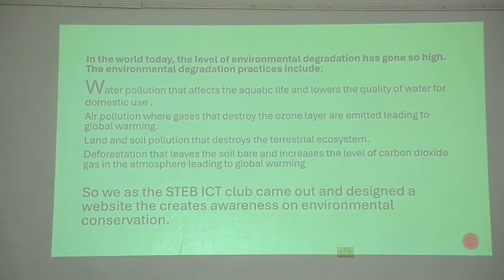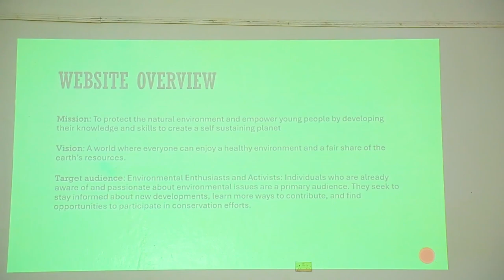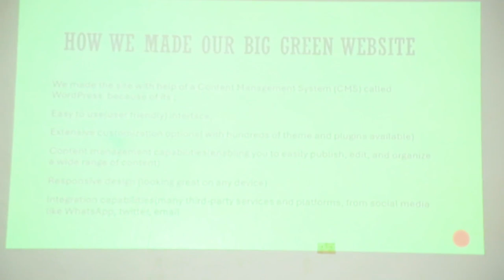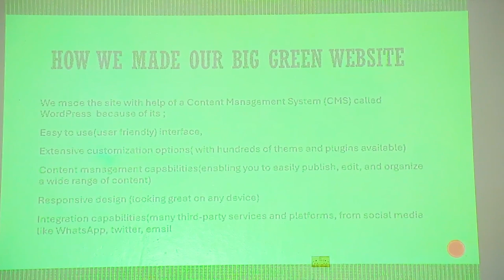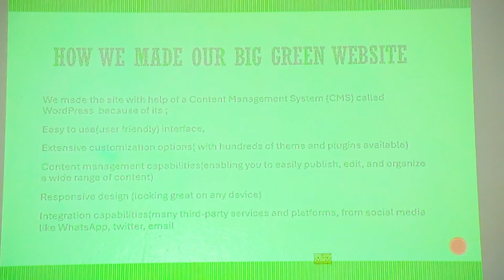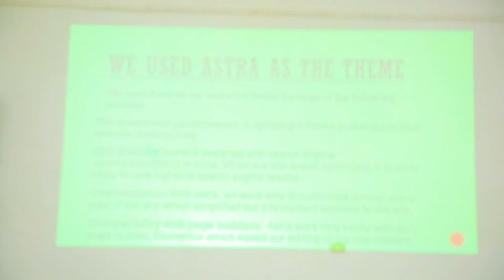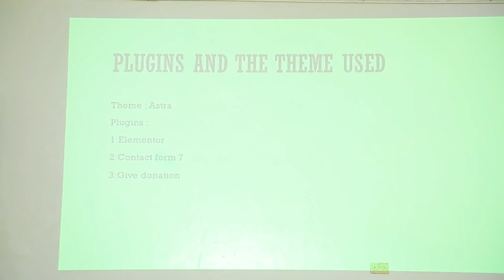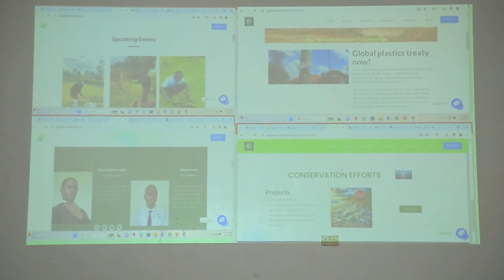Environmental Conservation Awareness by St. Edwards Secondary School Bukuumi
The purpose of the project is to create awareness within both our school community and the broader community about the significant importance of preserving nature for future generations.

Our site features articles on environmental conservation, outlines plans and goals for the club and provides information about conservation efforts led by community leaders, including school heads, clubs, local councils and district officials.

Furthermore, the site showcases photos and video clips depicting poorly managed areas within our community, including our school and nearby trading centers, illustrating ongoing efforts to restore these areas and conveying messages to both local and non-local audiences within the Kakumiro district.

Additionally, the site offers downloadable content for visitors to access offline, guiding waste management practices.

It also provides information on environmental conservation practices for maintaining a healthy lifestyle, with advice directed toward various stakeholders, including the central government, local government, cultural leaders, religious leaders and residents.

The project aims to raise awareness about the perils of environmental pollution and promote ways to live in a pollution-free environment.

For site management, we utilized WordPress as our CMS implemented a theme and integrated various plugins such as Elementor Page Builder for page customization, WP Download Manager for downloading readable content and social media plugins for linking to our social media handles.

Additionally, a contact form plugin allows for feedback submission and newsletter registration.